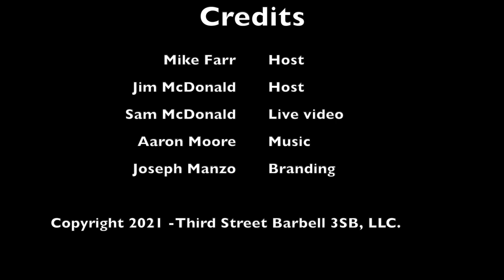“Athlete A” Documentary Review/React – How did medals become more important than kids? | 50% Facts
The 2020 Netflix documentary “Athlete A” details the scandal that nearly destroyed USA gymnastics. Team doctor Larry Nassar sexually violated young women gymnasts for decades before a shocking number came forward to tell their stories of abuse – so many that the story could no longer be ignored or covered up. Some of the top names of Olympics past were among the victims.

After Simone Biles, perhaps the greatest US gymnast of all time, had to bow out of several events after having revealed that she was one of Nassar’s targets, it made sense for us to take a look at this documentary.

Nassar was clearly a pedophile, but were his crimes covered up by the officials and coaches of USA gymnastics for the sake of nationalism or money?

Local memberships and international fresh fits! Get early access to our NEXT DROP THIS SUNDAY AUGUST 15TH!

Hosted by Mike Farr (@silentmikke) and Jim McDonald (@thejimmcd).